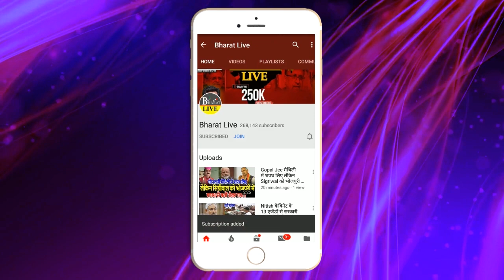खुलासा! अंतिम दौर में शाह चिराग़ डील इस दिन लेंगे मंत्रिपद का शपथ !